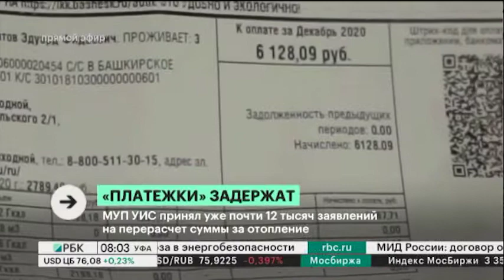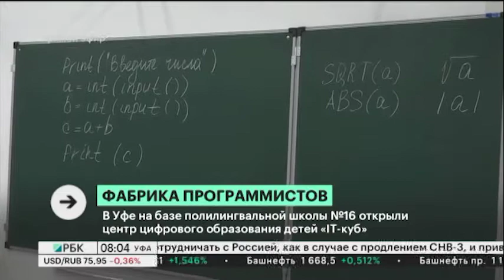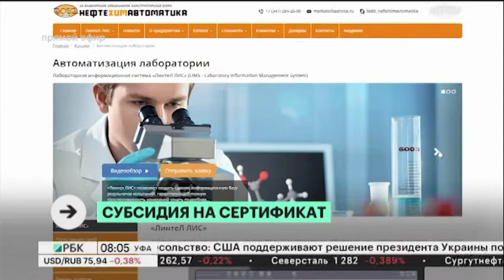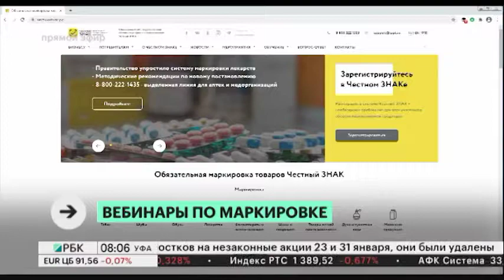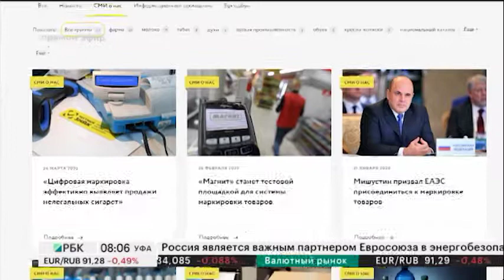Новости 04.02.2021 08:00